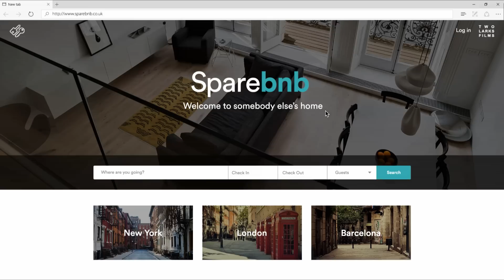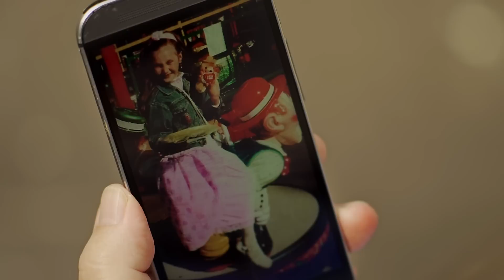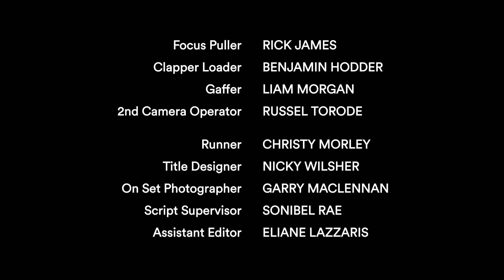Sparebnb | Episode 7 - ALEXEI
Russian fathers, Alexei (CONSTANTINE GREGORY) & Petya (PETER SILVERLEAF) are in London for their daughter's wedding and are tasked with looking after her burdensome dog.